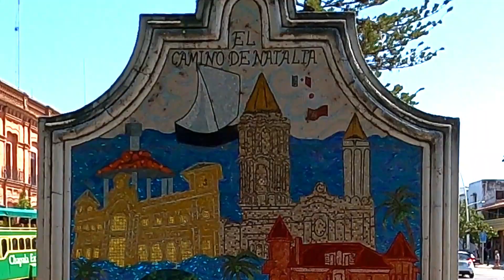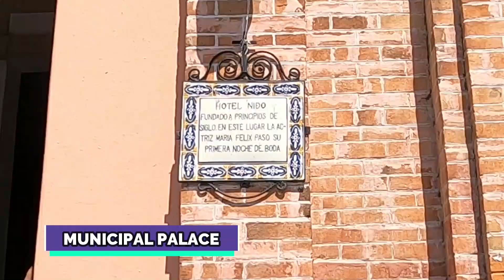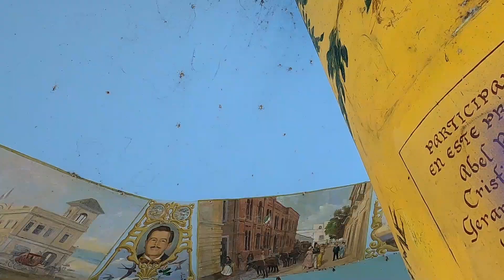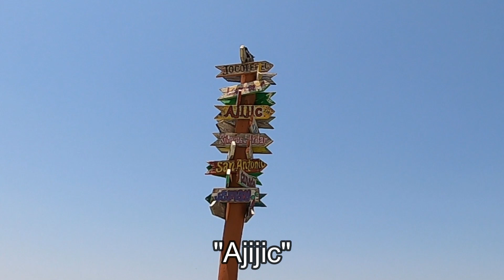Chapala (subtitulado)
Chapala is a fun colonial town south of the city of Guadalajara right on Lake Chapala. It is a favorite vacation spot for anyone looking to relax and slow down. We are an American expat family living in Mexico and we love to share our adventures with all of you guys. From the villas to the boardwalk, Chapala is beautiful!

Attribution:
Poster for "A Streetcar Named Desire":
A Streetcar Named Desire poster, Duke Players, 1973 Duke University Archives,